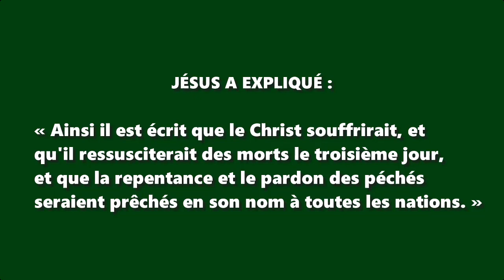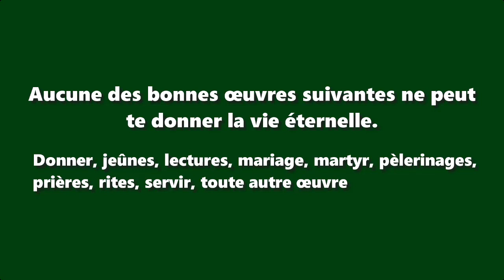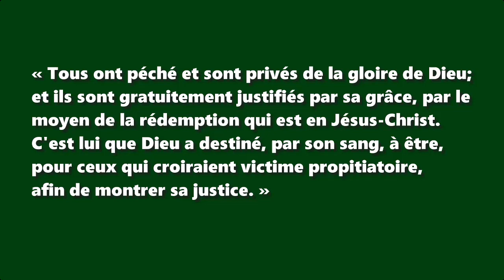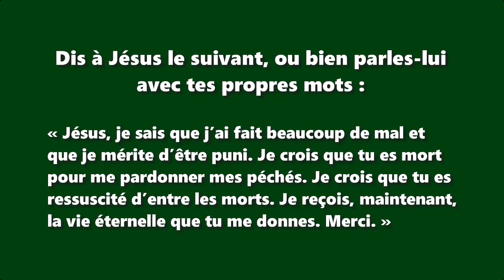« Le chemin qui mènent à la vie »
Jésus a dit comment recevoir la vie éternelle
Citations bibliques tirées de la version Louis Segond
Sans images et sans musique

La vie éternelle est un don gratuit que Dieu donne à tous ceux qui mettent leur foi en Jésus-Christ.

JÉSUS A PROMIS :

« Dieu a tant aimé le monde qu'il a donné son Fils unique, afin que quiconque croit en lui ne périsse point, mais qu'il ait la vie éternelle. » Sainte Bible : Jean 3 : 16

JÉSUS A EXPLIQUÉ :

« Ainsi il est écrit que le Christ souffrirait, et qu'il ressusciterait des morts le troisième jour, et que la repentance et le pardon des péchés seraient prêchés en son nom à toutes les nations. » Sainte Bible : Luc 24 : 44-45

JÉSUS A COMMANDÉ :

« Repentez-vous, et croyez à la bonne nouvelle. » Sainte Bible : Marc 1 : 15

Il y a deux choses que tu dois croire :

1. Jésus est mort afin que Dieu te pardonne tous tes péchés.

2. Jésus ressuscita afin de te donner de sa vie éternelle.

Il y a deux choses que tu dois faire :

1. Te repentir. Dis à Jésus que tu regrettes tout le mal que tu as fait.

2. Croire. Dis merci à Jésus pour t’avoir donné la vie éternelle.

Aucune des bonnes œuvres suivantes ne peut te donner la vie éternelle.

Donner, jeûnes, lectures, mariage, martyr, pèlerinages, prières, rites, servir, toute autre œuvre

Aucune des personnes suivantes ne peut te donner la vie éternelle.

Dieux quelconques, époux, esprits, gourous, imams, maîtres, mystiques, pape, parents, prêtres, tout autre personne

« Tous ont péché et sont privés de la gloire de Dieu; et ils sont gratuitement justifiés par sa grâce, par le moyen de la rédemption qui est en Jésus-Christ. C'est lui que Dieu a destiné, par son sang, à être, pour ceux qui croiraient victime propitiatoire, afin de montrer sa justice. » Sainte Bible : Romains 3:23-25

Dis à Jésus le suivant, ou bien parles à lui avec tes propres mots :

« Jésus, je sais que j’ai fait beaucoup de mal et que je mérite d’être puni. Je crois que tu es mort pour me pardonner mes péchés. Je crois que tu es ressuscité d’entre les morts. Je reçois, maintenant, la vie éternelle que tu me donnes. Merci. »